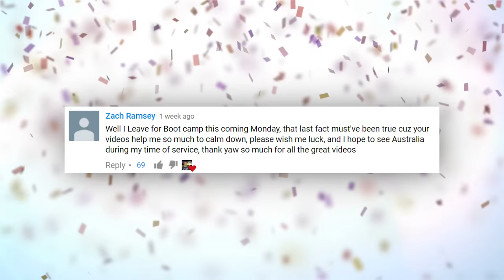10 Strangest Discoveries From Madagascar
From a chameleon that resembles Mr Burns … to the Bug Eyed Aye Aye … Here are 10 of the strangest discoveries from Madagascar

10.Massive Prehistoric Mammal

9.Ghost Snake

8.Size Matters

7.Stone Forest

6.Fossa (FAH-suh)
It’s one of the few predators native to Madagascar … but is it a dog, a cat … or what, exactly?  Experts say that despite the doglike snout and the feline bodies, the critters are actually part of the mongoose family.  Fossas are nocturnal animals that eat reptiles and birds … but they especially have a taste for lemurs …more than half of their diet consists of these primates.  Adults can weigh up to 19 pounds and measure around 6.5 feet long from snout to the tip of their tail … although the tail can be almost as long as their body!  The long tails make their incredibly agile, allowing them to easily swing from branch to branch.

5.Giraffe Weevil
You can likely guess how this strange looking insect got is name … the elongated neck makes it look like something straight out of a sci-fi movie.  And its other physical characteristics, including long legs and smaller body, make it look like an odd version of its much larger namesake.  Unlike the giraffe, the insect doesn’t use its neck primarily for foraging food.  Necks of the males are up to three times longer than the females … and the guys use them in combat as they fight over prospective mates.  With their bodies covered with a distinctive crimson shell, they give off a fierce appearance … but they’re harmless to humans.  Did you know the giraffe weevil wasn’t discovered until 2008?

4.Flat Tailed Geckos
These reptiles have a reputation as masters of camouflage.  Just take a look at the picture of this Satanic Leaf Tailed Gecko.  It, along with other various species of flat tailed geckos can seemingly fold their body into the shape of a leaf, and mimic that appearance.  They can also mimic the appearance of tree bark.  Along with the ability to change their coloration and other body modifications, the geckos can blend into its native tropical environment in Madagascar, and evade predators.  The Satanic Flat Tailed variety gets their name because some of the animals have red eyes and have horn-like protuberances.  Did you know that geckos are so adept at their disguises that new species and subspecies are still being discovered even today?

3.Darwin’s Bark Spiders
Spider-Man is known to spin a web any size out of super-tough fibers that he created.  But Spidey may have some competition from a real-life counterpart.  Darwin’s Bark Spiders are a newly discovered species of orb weaver spider found in Madagascar … and one of their webs suspended over a river measured some 80 feet … making it the world’s biggest spider web!  Not only that … experts say the webs are spun out of silk that could be stronger than Kevlar … making it the world’s toughest known biological material!  Researchers say the spiders constructing these monster webs are almost exclusively female … and use them to primarily feed on smaller insects like dragonflies. For spinning a web so huge, the spiders themselves are relatively minute … females measure less than an inch!

2.Aye Aye
Well, this critter is probably the poster primate for Madagascar … and we’ve featured it before on Epic Wildlife.   The Aye Aye is well known for its bizarre appearance … and is a lemur that is found only in Madagascar -- not surprising since that’s the only place you can find lemurs.  But here’s a couple of things you might not know about the animals.  While bats use echolocation … so do Aye Ayes.  In fact, they’re the only primates known to use echolocation to find their  prey.  They use their long middle finger to tap on trees, then listen for wood boring insect larvae within.  Once located, the primate uses that long finger to dig the larvae out of the tree.  And the critters have demonstrated a taste for alcohol.  A study revealed that when offered a choice of alcoholic or nonalcoholic drinks, the animals will almost always choose the booze.  Could that help explain their bizarre appearance?